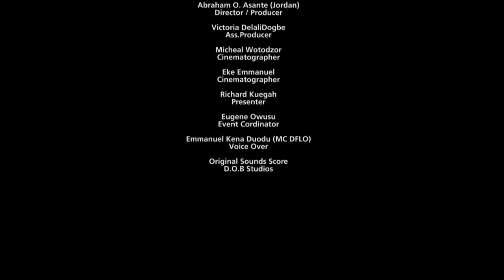High School TV - Students in South african war ship PART 1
Students from Ghana  visited the South African War Ship in Ghana,
Amatola..